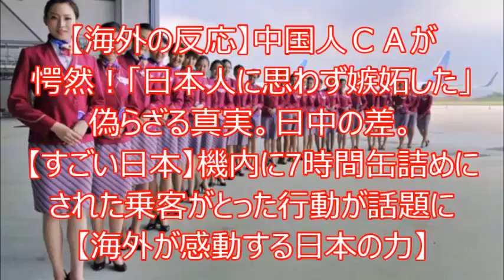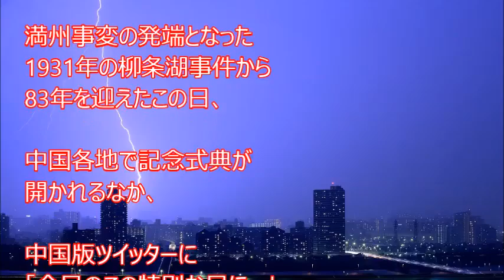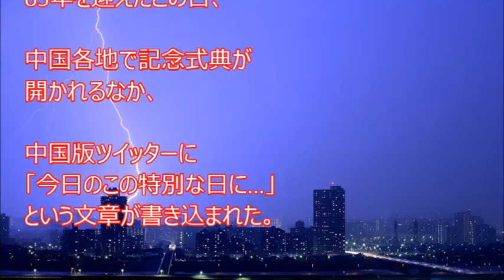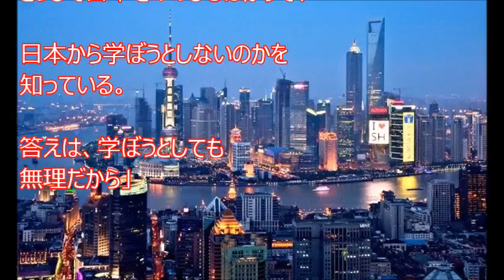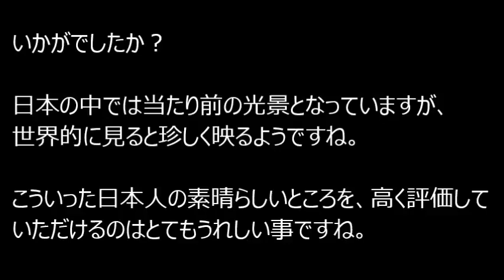【海外の反応】中国人ＣＡが愕然！「日本人に思わず嫉妬した」世界が認めた明らかな違いに愕然！【すごい日本】